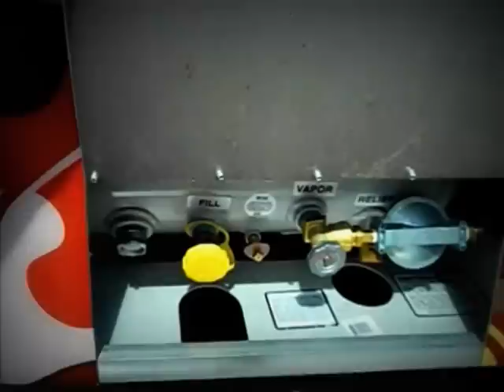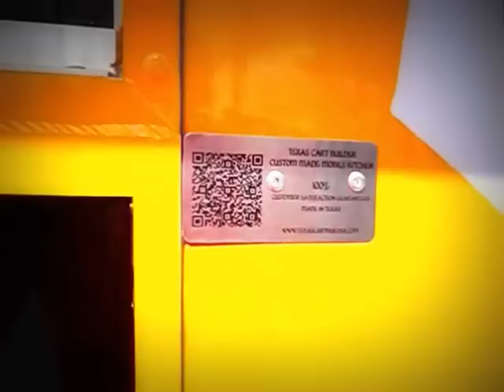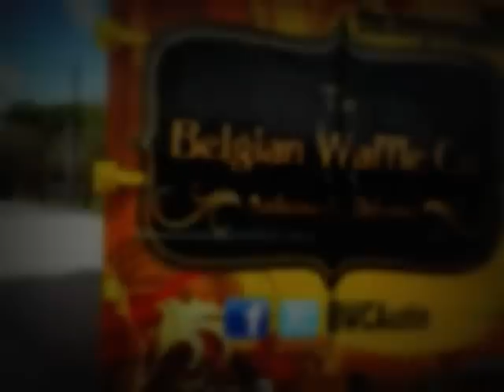2004 FORD/ BELGIAN WAFFLE TRUCK AUSTIN, TEXAS BY TEXAS CART BUILDER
TEXAS CART BUILDER